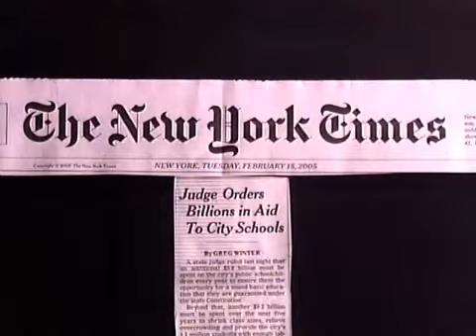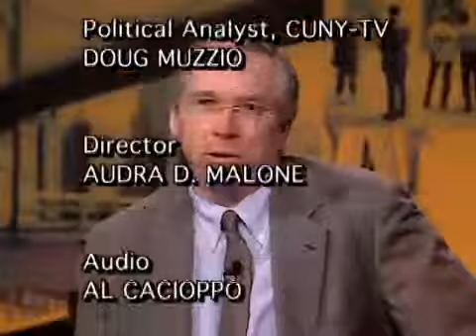City Talk: Diana Fortuna, Citizens Budget Commission; E.J. McMahon, Manhattan Institute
Diana Fortuna, president of the Citizen's Budget Commission and E.J. McMahon, senior fellow at the Manhattan Institute discuss the city and state budget process. (Taped 2/15/2005)